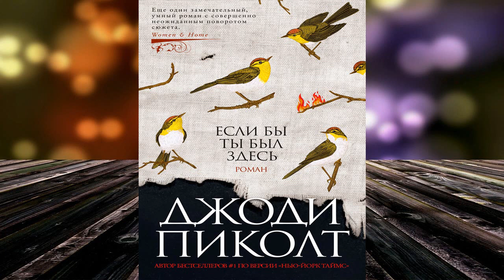Если бы ты был здесь (Джоди Пиколт) Аудиокнига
⛔⛔⛔ Прослушать Полностью и скачать аудиокнигу "Если бы ты был здесь"
Описание книги
Будущее Дианы О’Тул распланировано на годы вперед: успешная карьера, двое детей, огромный загородный дом… И хотя все идет по плану, девушку не покидает ощущение, что она топчется на месте. У нее есть хорошая работа, но пока нет карьерного роста. Есть любимый человек, но пока нет семьи. И все же Диана надеется получить предложение руки и сердца во время романтической поездки на Галапагосские острова.
Однако жизнь вносит свои коррективы. Начинается эпидемия ковида, и Финн, бойфренд Дианы, который работает врачом, остается в Нью-Йорке. Девушке приходится ехать одной. Но как только она оказывается на Галапагосах, там объявляют карантин. Полностью изолированная от мира, с редкими новостями из дома, вышедшая из зоны комфорта, Диана пересматривает свои отношения с Финном, свою карьеру и свое прошлое, задаваясь мучительным вопросом, правильно ли она живет.
Проблема лишь в том, происходит все это на самом деле или в параллельной реальности… Впервые на русском языке!

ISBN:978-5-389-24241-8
Переводчик:Ирина Лебедева
Чтец:Юлия Тархова
Правообладатель:Азбука-Аттикус